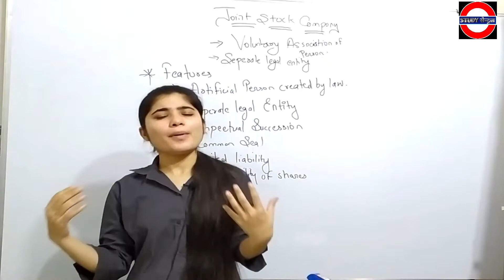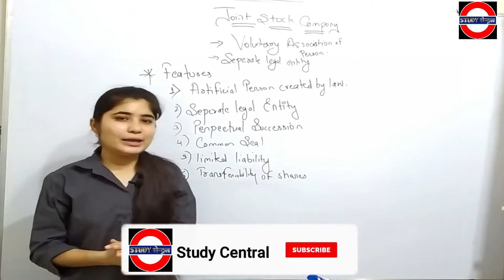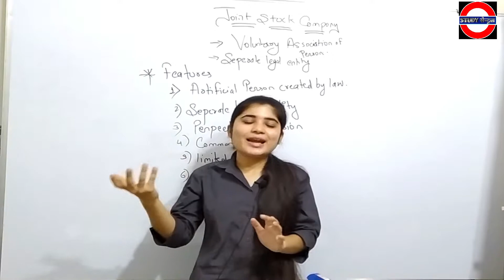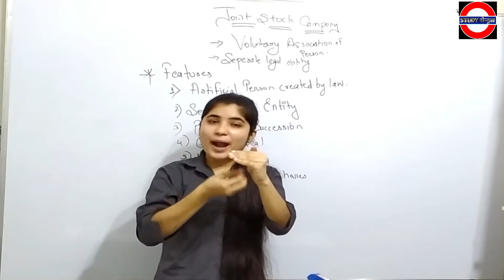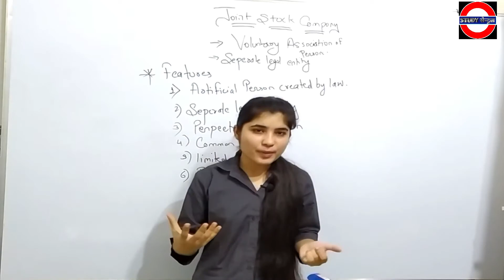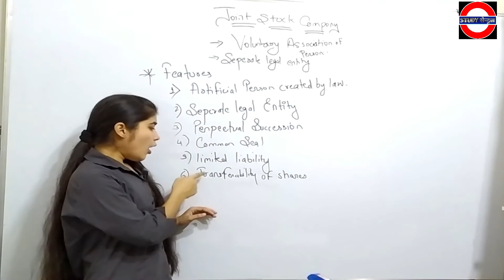JOINT STOCK COMPANY | Features Of Joint Stock Company in Hindi | Forms Of Business Organisation.